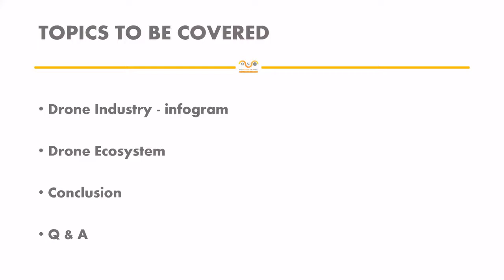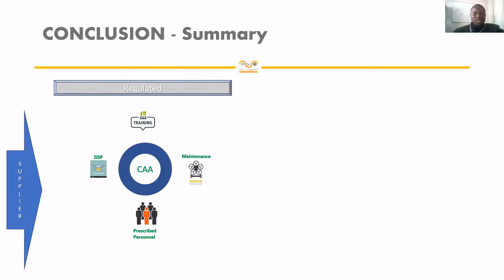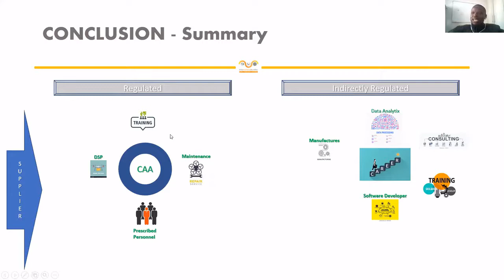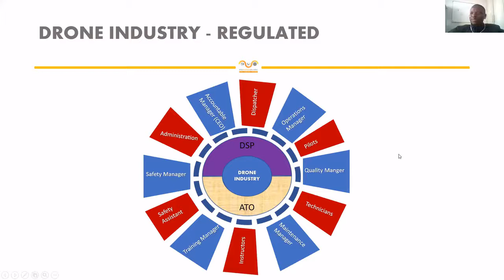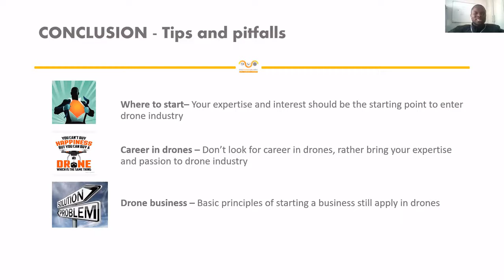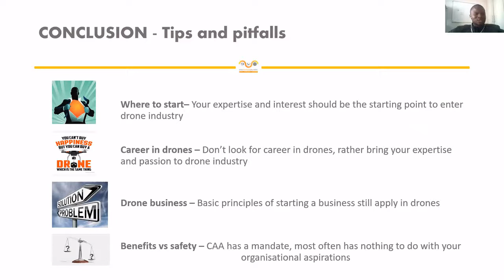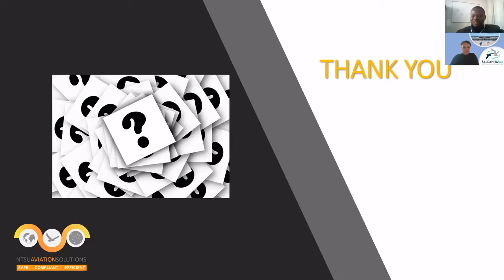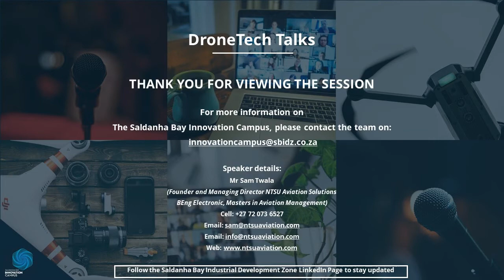DroneTech Talks 1 | The Drone Ecosystem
Like any ecosystem, the drone ecosystem consists of multiple stakeholders. This session explores the roles of those we recognise as well as those behind-the-scenes. Join the DroneTech Talk conversation with Sam Twala.